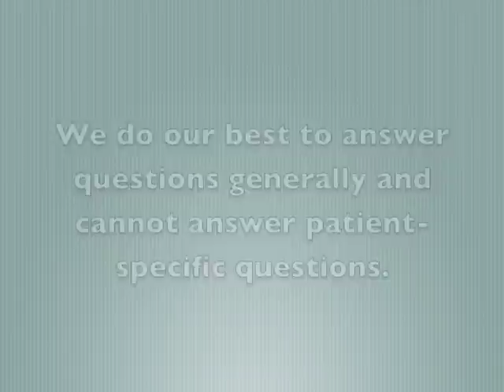Q&A- Episode 2: Diabetes/"Pre"-Diabetes & Coconut Oil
Dr. Andrea Roberson (family practice- D.O.) and Roz Mignogna, certified Nutritional Therapy Practitioner, discuss questions asked by patients and website followers.  Episode 2 features Diabetes/"Pre"-Diabetes & Coconut Oil.